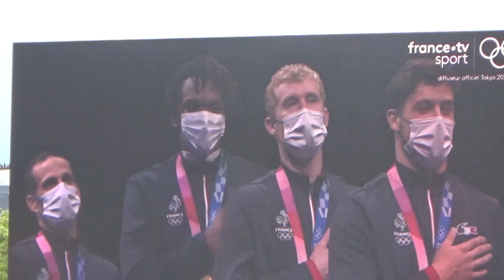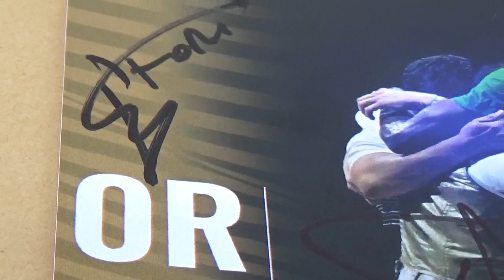Présentation de l'équipe de France de fleuret médaille d'or au JO de Tokyo 2021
Général le poulpe - En direct de la fan zone du trocadero - Paris